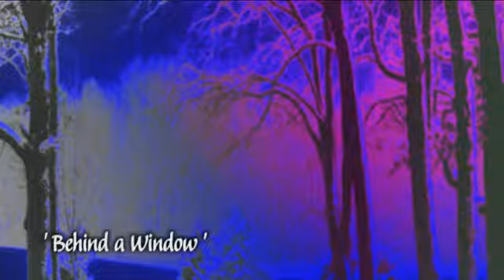ART WORKS featuring Patricia Bologna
Pilot of video series on graphic artists produced by WhereforeArts. This episode features artist, Patricia Bologna.